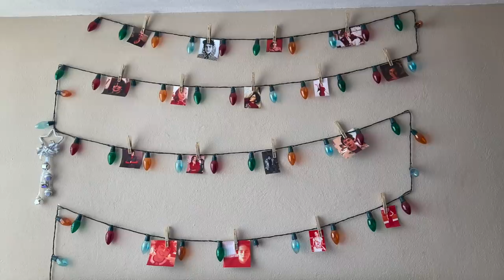Le regalaron una muñeca DESCONOCIDA a mi hija, AHORA LA MUÑECA LA ATACA Y LA TUVIMOS QUE ESCONDER!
Los quiero :)!